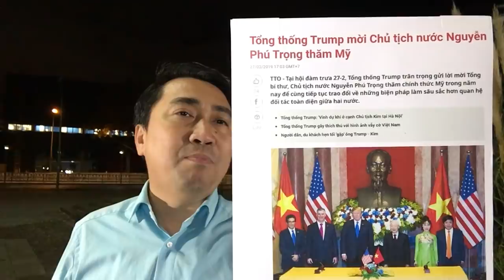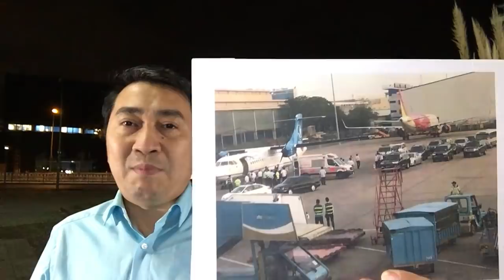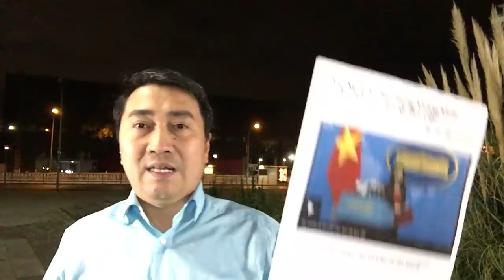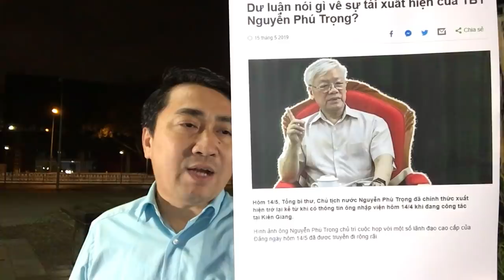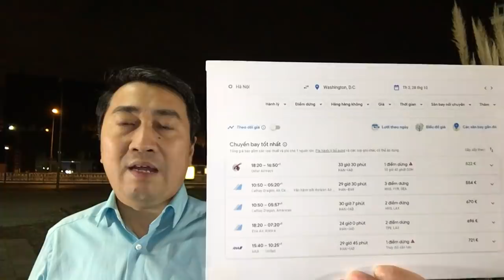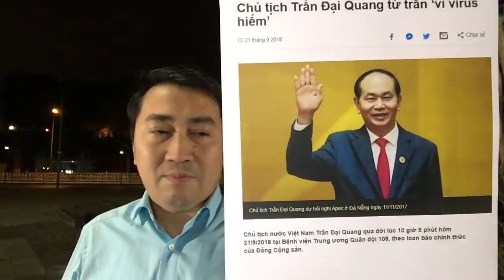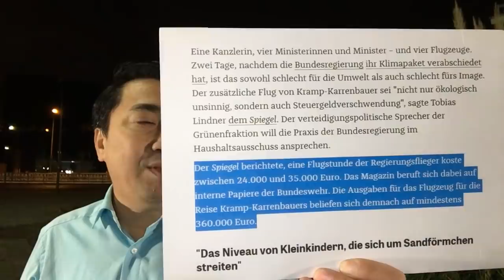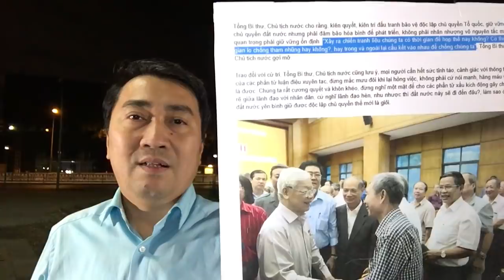Lo vỡ động mạch, Nguyễn Phú Trọng ngừng đi Mỹ - Bỏ lại Biển Đông, Tổng Bí thư mải đốt lò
Video: Đả Lê Mã Lương, Nguyễn_Phú_Trọng vờ yêu nước – Tránh chỉ Trung Quốc, Tổng_Bí_thư cầu yên ổn
Video: „Tan xương nát thịt“, Tập Cận Bình đe dọa – „Giải phóng Hồng Kong“, Người biểu tình quyết chiến